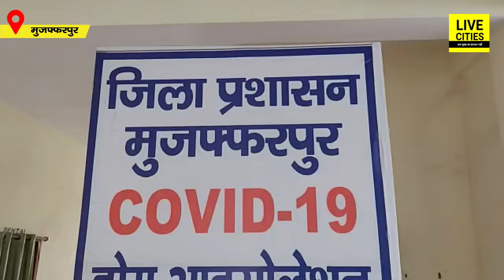Bihar के Muzaffarpur को Co Rona ने जकड़ा, एक दिन में मिलने लगे इतने ज्यादा मरीज, बढ़ने लगी चिंता